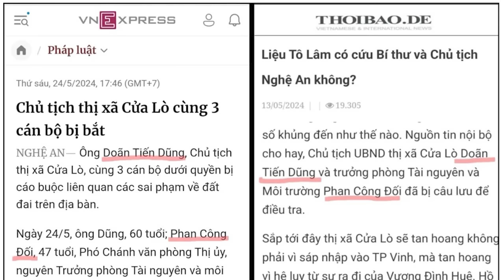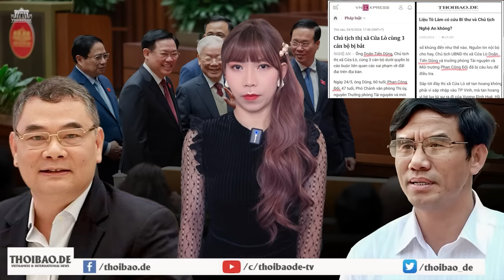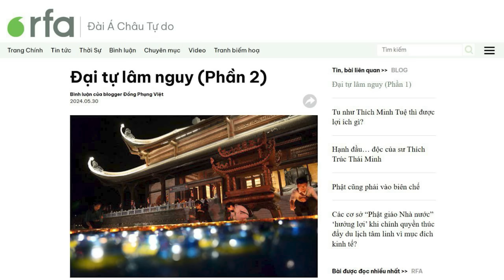Từ Cửa Lò (Nghệ An) lửa sẽ cháy lan dần đến những lãnh đạo cấp cao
Ba nhân vật lãnh đạo thị xã Cửa Lò, là Doãn Tiến Dũng - Chủ tịch Uỷ ban Nhân dân thị xã Cửa Lò; Phan Công Đối - Trưởng phòng Tài nguyên và Môi trường; và Nguyễn Chí Nguyện - Trưởng phòng Tư pháp, đã bị Công an Nghệ An bắt tạm giam. Từ Cửa Lò, lửa sẽ cháy lan sang các Ban Quản lý Dự án, các sở ban ngành, rồi sẽ đến những lãnh đạo cao nhất.